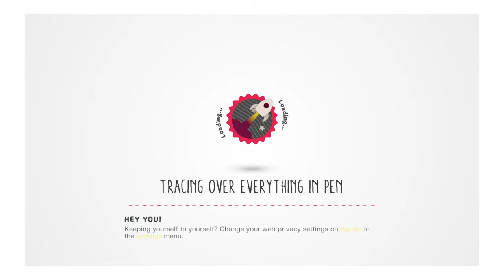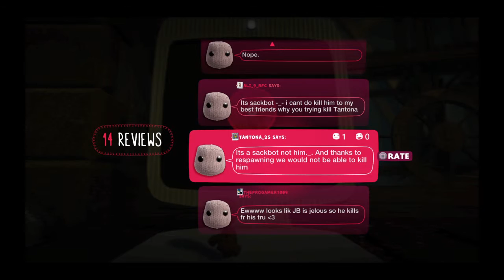How to Kill tantona_15 by madcam900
Rude 1 years old Kid